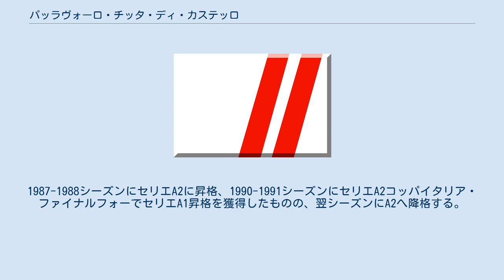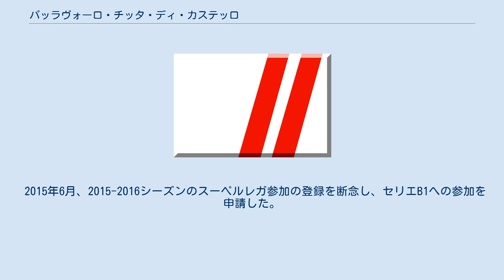パッラヴォーロ・チッタ・ディ・カステッロ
パッラヴォーロ・チッタ・ディ・カステッロ（Pallavolo Città di Castello）は、イタリア・チッタ・ディ・カステッロを本拠地とする男子バレーボールクラブチーム。
通称はチッタ・ディ・カステッロ。
 スポンサー名込みの総称および通称 1972年創設。
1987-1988シーズンにセリエA2に昇格、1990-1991シーズンにセリエA2コッパイタリア・ファイナルフォーでセリエA1昇格を獲得したものの、翌シーズンにA2へ降格する。
 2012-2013シーズンにコッパイタリアA2で準優勝、セリエA2レギュラーシーズン1位となり、1991年以来22年ぶりにセリエA1へ昇格を果たす。
2013年にアルトテーヴェレ・バレーと合併し、アルトテーヴェレ・チッタ・ディ・カステッロ（Altotevere Città di Castello）として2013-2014シーズンのA1に参加した。
 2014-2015シーズン、ホームアリーナをサンセポルクロへ移転。
アルトテーヴェレ・チッタ・ディ・カステッロ - サンセポルクロ（Altotevere Città di Castello-Sansepolcro）としてスーペルレガ（セリエA1）に参加し、レギュラーシーズン最下位の13位に終わる。
 2015年6月、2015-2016シーズンのスーペルレガ参加の登録を断念し、セリエB1への参加を申請した。